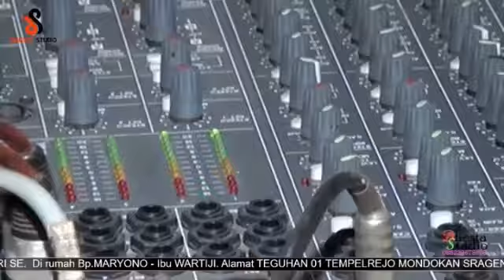KERTONYONO | NEW AZAHRA LIVE TEGUHAN 21